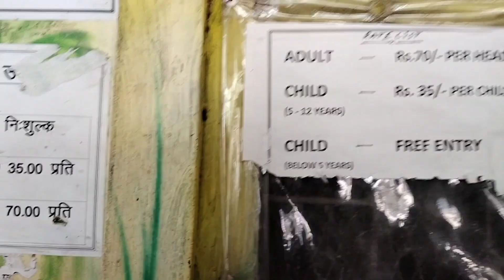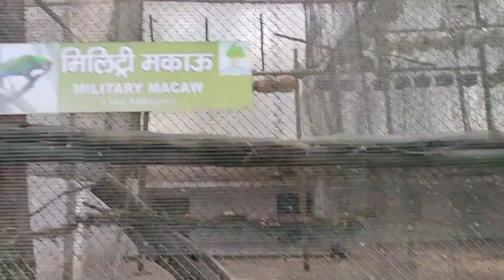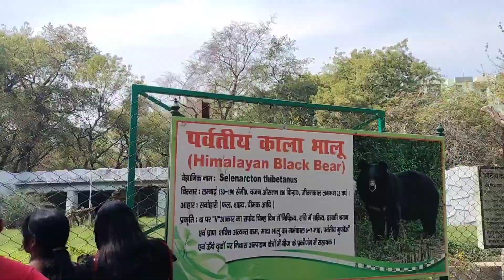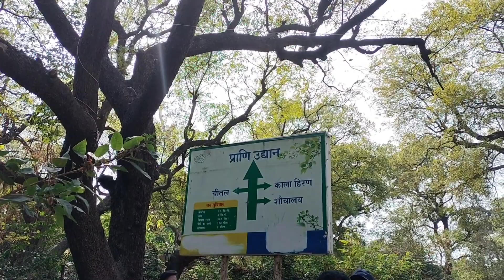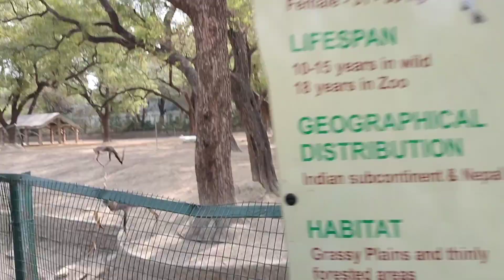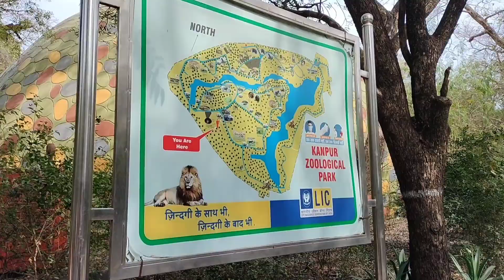OMG tiger ke six pack ( My first zoo tour 🤩)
OMG tiger ke six pack chidiyaghar tiger leopard up kanpur zoo youtube .

Lots of  ❤️

Raunak Bhaiya
From [ Kanpur UP ] ( INDIA )